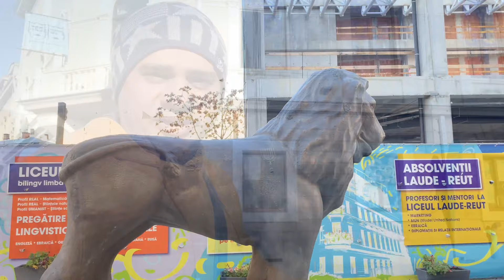Romania series vlog 5 | Jewish area in Romania Bucharest | day 5 in Europe | Pakistanis in Romania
Pakistani in Romania